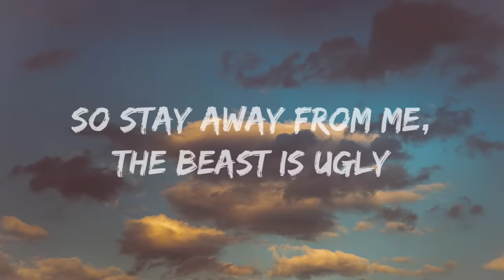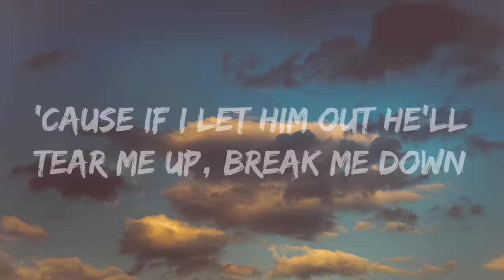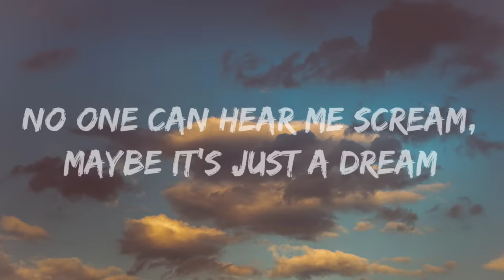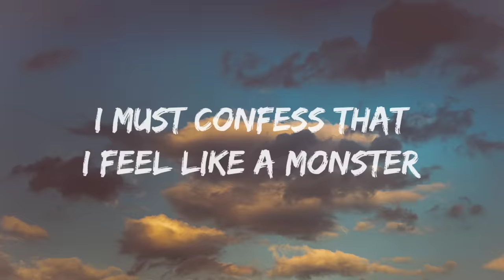Skillet-Monster (Lyrics Video)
Monster-

 The secret side of me, I never let you see
I keep it caged but I can't control it
So stay away from me, the beast is ugly
I feel the rage and I just can't hold it
It's scratching on the walls, in the closet, in the halls
It comes awake and I can't control it
Hiding under the bed, in my body, in my head
Why won't somebody come and save me from this, make it end?
I feel it deep within, it's just beneath the skin
I hate what I've become, the nightmare's just begun
My secret side I keep hid under lock and key
'Cause if I let him out he'll tear me up, break me down
It's hiding in the dark, it's teeth are razor sharp
There's no escape for me, it wants my soul, it wants my heart
No one can hear me scream, maybe it's just a dream
Maybe it's inside of me, stop this monster
I've gotta lose control, here's something radical

Source: LyricFind
Songwriters: Gavin Brown / John Landrum Cooper
Monster lyrics © Sony/ATV Music Publishing LLC, Warner Chappell Music, Inc, Songtrust Ave